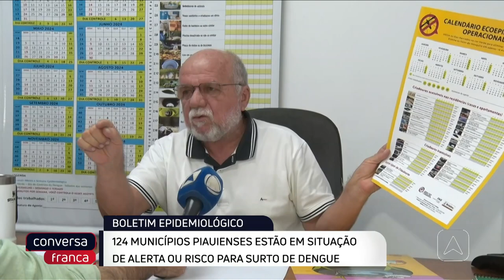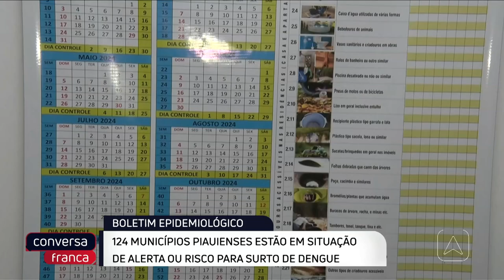Situação de alerta ou risco para surto de dengue